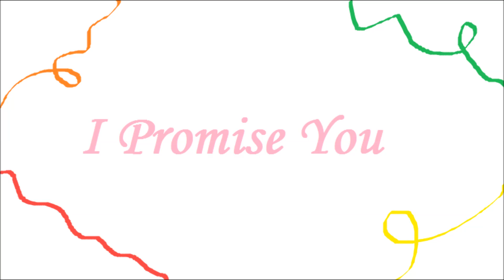DEEPさんのI Promise Youを歌いました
いつも聴いてくださってる方ありがとうございます！
初めて聴く方も他にもいくつかアップしているので

だいぶ暑くなってきましたね
歌を伝えられるようにこれからも頑張っていきたいと思います！

ブログで路上ライブのことなど書いているので
見て頂けたら嬉しいです

歌手目指してます！良かったら聴いてください
よろしくお願いします！音小さいです